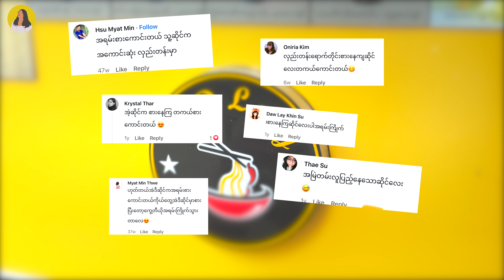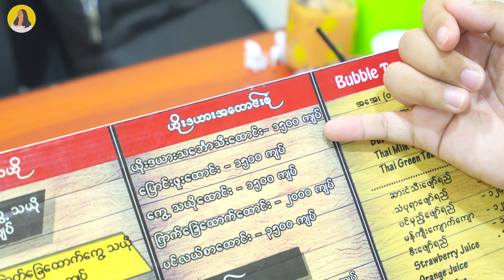Cheapest Guay Tiew in Hledan - လှည်းတန်းက ဈေးအတန်ဆုံး ကွေ့သယို...🍜🤤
လှည်းတန်းက ဈေးအတန်ဆုံး ကွေ့သယို...🍜🤤